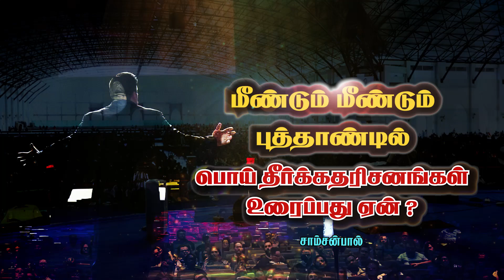மீண்டும் மீண்டும் புத்தாண்டில் பொய் தீர்க்கதரிசனங்கள் உரைப்பது ஏன் ? |Awareness Message| SamsonPaul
மீண்டும் மீண்டும்  புத்தாண்டில் பொய் தீர்க்கதரிசனங்கள் உரைப்பது ஏன் ? | AGAIN AND AGAIN NEW YEAR FALSE PROPHECIES. WHY ? | Christian Awareness Message| Samson Paul

JEEVANEERODAI  PROGRAM LIVE SCHEDULED TIME

OUR ADDRESS
BRO.SAMSON PAUL,
LIVING STREAM MINISTRIES
126,Muthaiya Mudaliyar Street,
Muthailpet, PUDUCHERRY- 605 003.